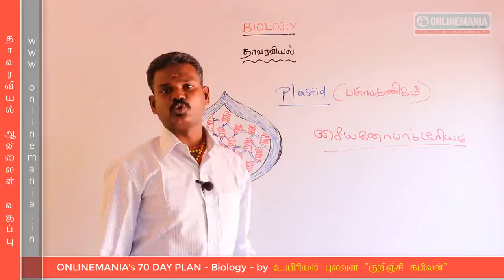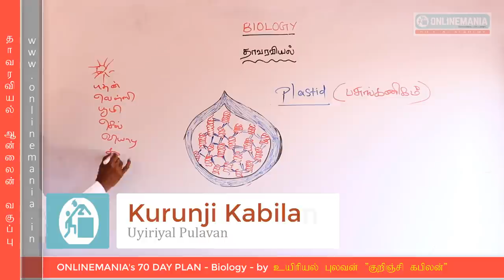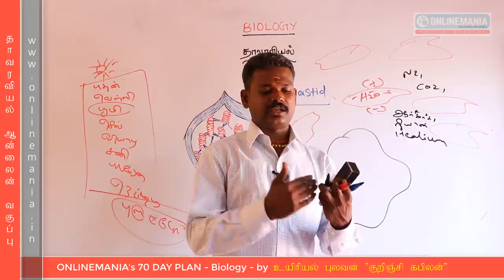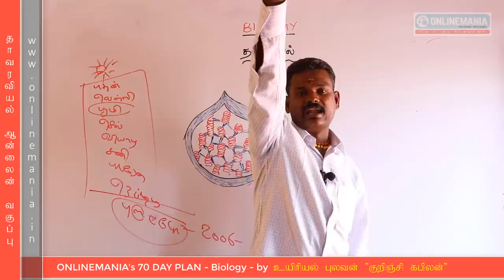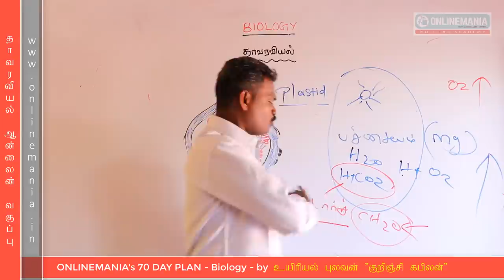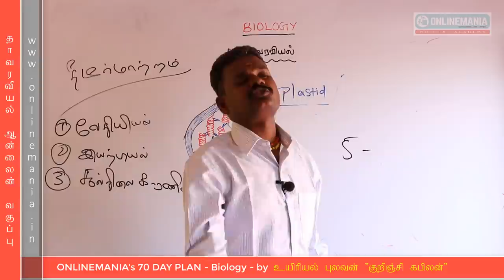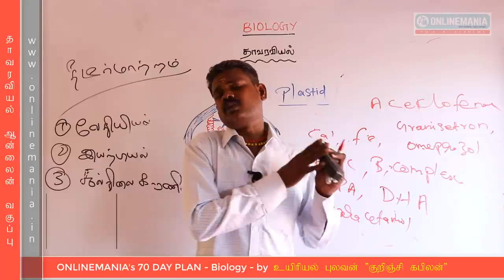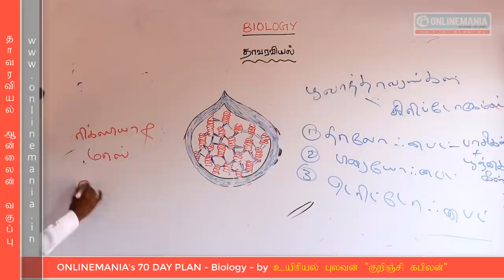70 DAY PLAN - ONLINE GS CLASS - BIOLOGY CLASS BY KABILAN SIR - 10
70 DAY PLAN - GENERAL STUDIES CLASS - ONLINE